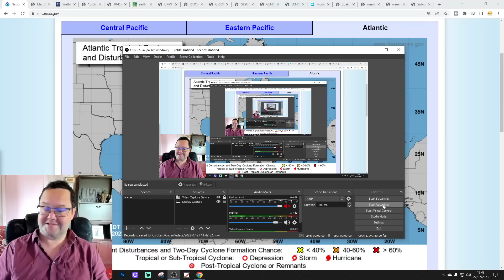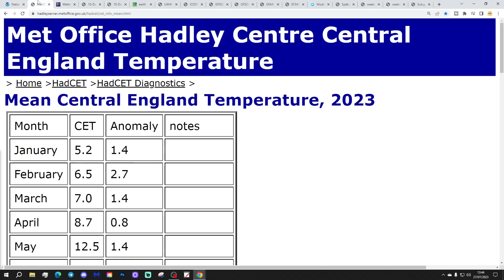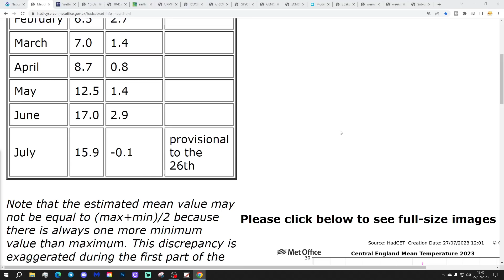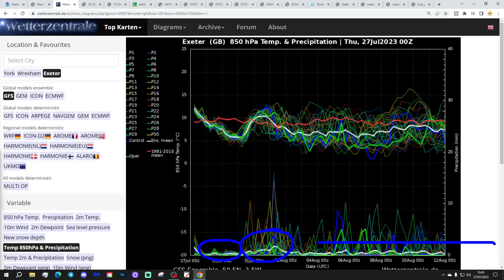Ten Day Forecast: Summer 2023 Going Down The Tubes???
Hello everyone and thanks for tuning in to today's ten day forecast video. We're going to look at the weather for the next ten to fourteen days. Day ten will take us to the sixth of August - and we'll be able to extend out beyond that with the extended and ECM ensembles (they run to around a couple of weeks)

Low pressure remains in control of the weather this week so further showers and longer spells of rain can be expected with temperatures remaining on the cool side. Looking ahead to the weekend and next week more areas of low pressure will bring further spells of rain and and showers with unsettled conditions probably lasting through the first week of August and with winds turning into the north, temperatures could become notably cool... Summer 2023 going rather rapidly down the tubes???

Chapters:
00:00 Intro
01:08 NHC
01:59 Current CET
02:38 GFS Ensembles
04:05 Temp/Precip Anomalies
04:21 Latest Windflow Map
04:47 Chart Data
10:44 EC Precipitation Forecast
11:17 EC Ensemble Clusters
12:53 CFS Weeklies
14:22 Outro

💡  Video Credits: 💡

💡  GWV Links: 💡